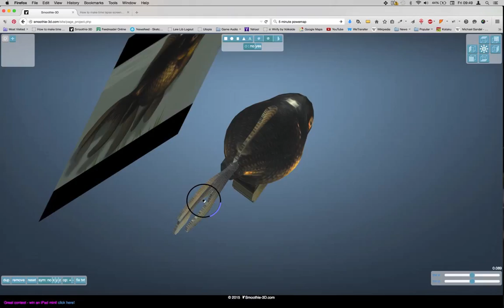Making of "Black Moore Goldfish, Smoothie 3D